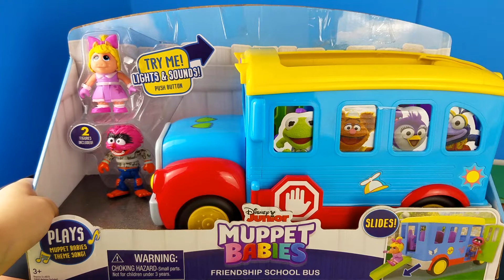Muppet Babies School Bus Toy Review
Deja Unboxes The New Muppet Babies School Bus Toy, With Miss Piggy, and Animal Figures.